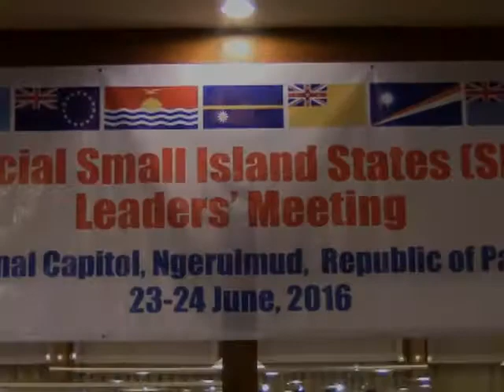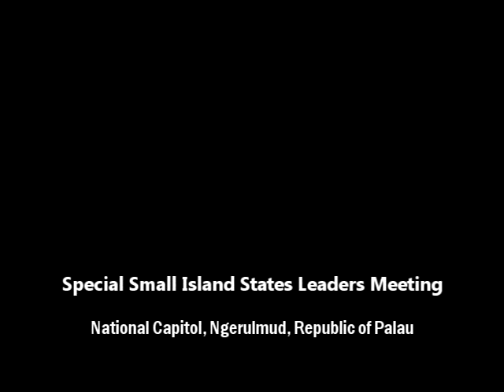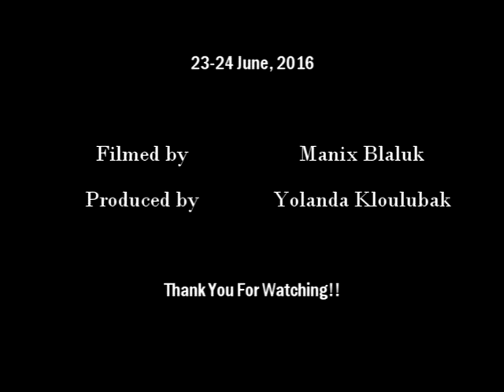Special Small Island States Leaders' Meeting- (06/28/16)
SIS Leaders' Meeting - National Capitol, Ngerulmud, Republic of
Palau held on 23-24 June of 2016.